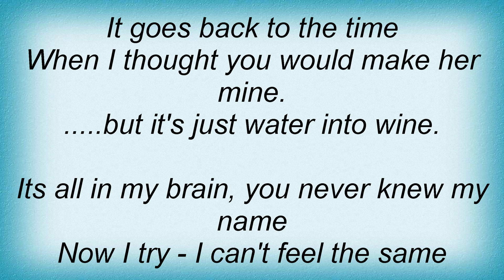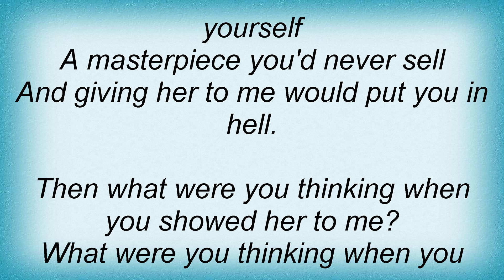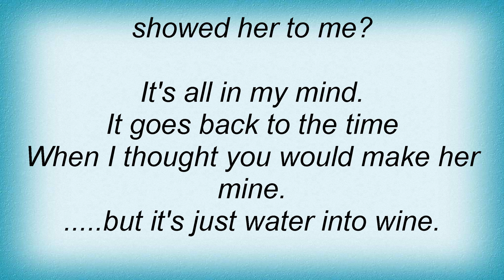Spout - Water Into Wine Lyrics